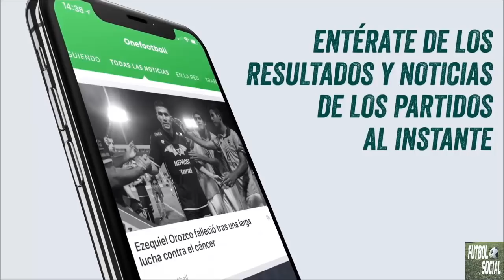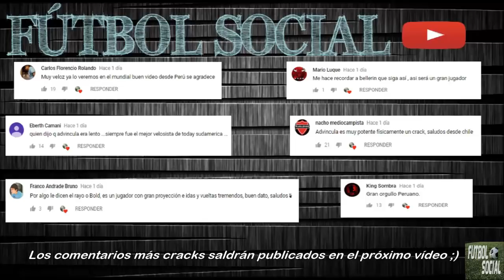Presentan las camisetas de los Países del Mundial Rusia 2018 (Alternativas)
Cada vez falta menos para que se inicie la fiesta más grande del fútbol y los 32 países participantes ya tienen casi listo las indumentarias que lucirán en Rusia 2018. Por ello, a continuación daremos un repaso y conoceremos las camisetas alternativas que portarán todas las selecciones que participarán de esta cita mundialista.

- Música de fondo utilizada en este vídeo: Motion Sickness

¡Y como siempre! Estaremos publicando más notas del Fútbol Mundial en los próximos días. ¡Gracias por todo cracks! ¡Saludos Sociales! :)